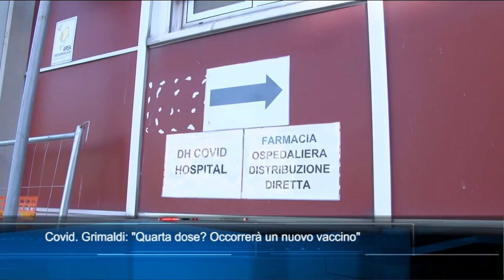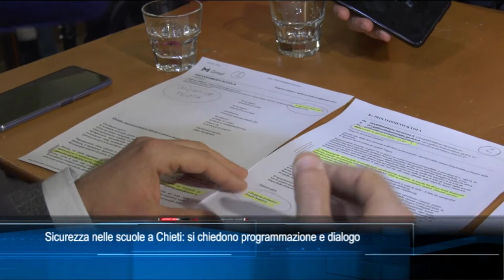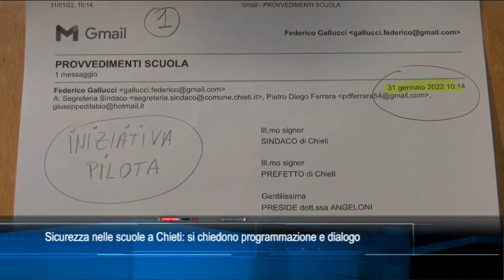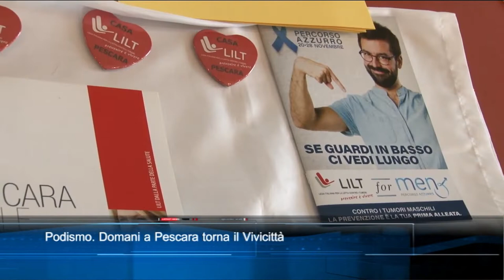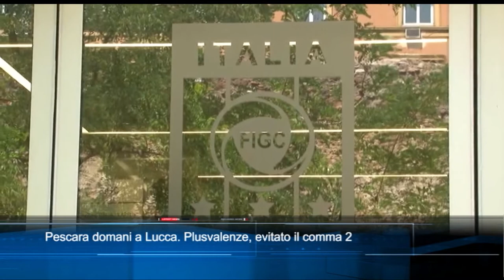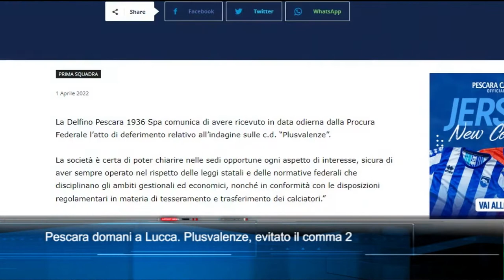TgSei Edizione delle 14 Sabato 2 aprile 2022